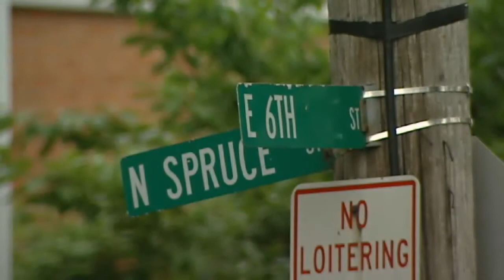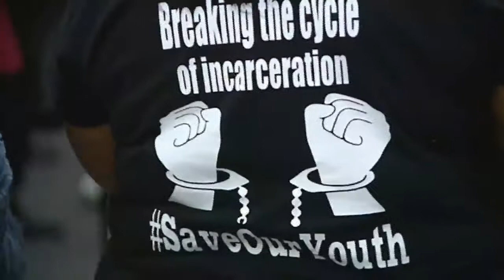Amid fury over shooting, father says 6-year-old 'fighting' for his life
With a 6-year-old boy clinging to life after being shot in the head in Wilmington, indignation over the city's relentless and rampant gun violence has spurred residents, politicians and civic leaders to call on the shooters to put down their weapons.